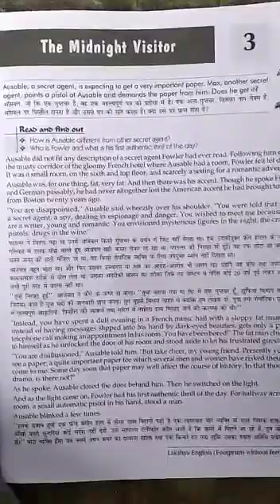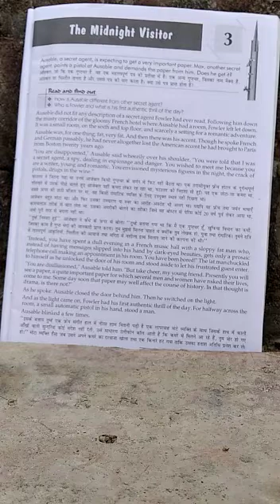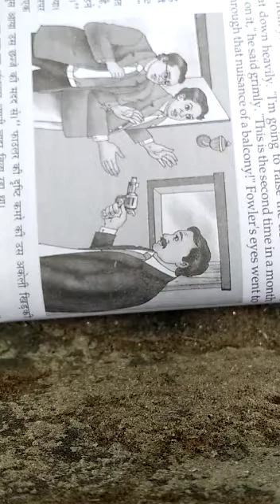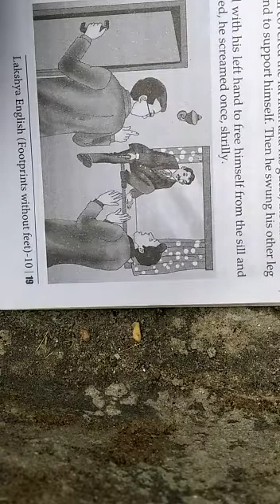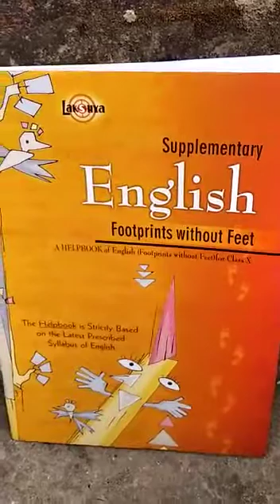Class 10th English,The midnight visitor